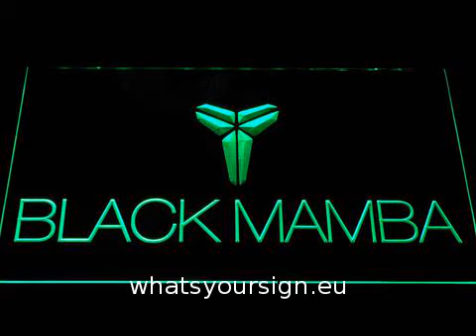Los Angeles Lakers Kobe Bryant Black Mamba Logo LED Neon Sign